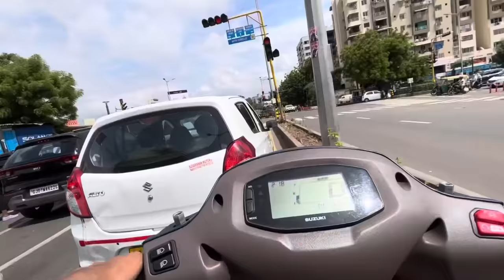Riddhi Second Time Pregnant Hai ? Periods Miss Ho Gaye | Second Pregnancy 🤰 ?